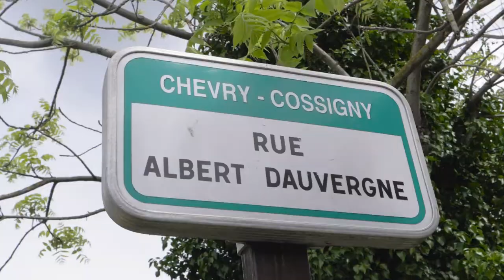TOC 2019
Un petit retour sur l'édition 2019.
Réservez votre 17 mai, cette année encore nous allons vous réserver des surprises.